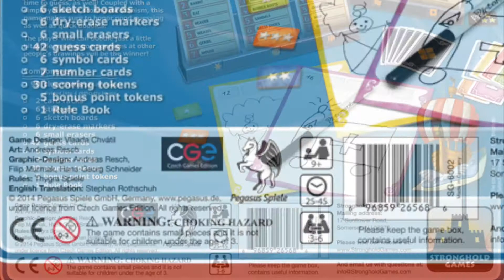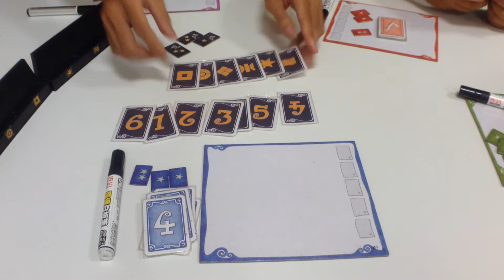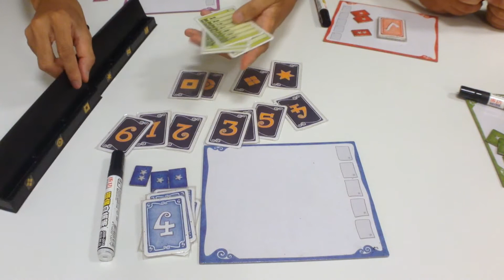十號丸家►►►妙筆神猜 Pictomania S1EP01 - with 魚丸 海獺 老爹 艾瑞克｜棋盤遊戲組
妙筆神猜 Pictomania
Party Game 9+，3－6人，25分鐘，難度1.5。
簡介
妙筆神猜是一種繪畫遊戲，每位玩家同時是畫畫的人也是猜答的人，讓那些有其他專長的人有機會挑戰玩家們的想像。

妙筆神猜一共遊戲五個回合，在每一回合開始，將六個隨機抽出的繪圖卡放置在卡架上讓所有玩家都能看到。卡片是雙面的，有四種難度等級，每一面有七個相關的詞。除了一組猜測卡，計分令牌標記和繪圖板，每個玩家還會拿到一個符號卡和一個號碼牌，它們一起指出那個詞或短語在那張被展示的卡上，是拿到的玩家必需要畫的。獎勵標記等同玩家數量減一， 放桌子中間。

玩家同時看著自己的卡然後開始繪圖。畫完後，可以看看其他人在做什麼，然後將猜測卡放到該玩家前，疊成一堆。一個玩家只被允許猜每位玩家一次，如果你猜過了，就不可以在改變心意。其他玩家也會將猜測卡放到你的前方。當你玩家繪圖和猜測，你不需要在做其他的事，拿起桌上最高分的獎勵標記。當最後一個獎勵標記被認領，回合結束。

玩家一個接著一個展示他們畫了什麼以及其他人猜測的結果。猜想到你的人，可以賺到你的得分指示物，愈先猜到的有愈多分，而那些猜錯的，把卡放在桌子中央。當所有的猜測都處理過了，就可以判斷誰是來亂的「害群之馬」－那個亂猜的玩家。在桌子中間留下最多卡的玩家，他的獎金指示物（如果有的話）計為負分。更重要的是，如果沒有人猜對你畫的，那麼將拿到的獎金指示物扔了，沒有任何分數。加總本回合的分數（獎勵指示物，猜中的得分指示物），然後減掉害群之馬的［獎勵］分數，還有所有沒有給出去的得分指示物，得到你本回合的分數，這有可能是負的。

設置獎勵和記分標記，設置六張新的繪圖卡，分發符號卡跟號碼牌，開始新的一回合。五回合過後，最高分的玩家獲勝。

我有在youtube製播免費的親子娛樂頻道，這裡的節目專門播放桌遊（Tabletop Game)或是卡牌遊戲(Card Game)的遊戲過程。我們打開盒子，說明遊戲規則，展示遊戲方式，那麼大朋友小朋友都可以跟著我們一起玩，一起笑，也可以用來確認哪些遊戲是非常適合你！我們會在每天早上七點更新影片！

若對影片有任何的評論或疑問，不需要遲疑，請直接利用下方留言的功能分享您的評論！

假如你喜歡這個影片，請幫我按個分享吧。

手上有喜愛的桌遊，希望十號丸家錄製影片分享給大家，歡迎提供桌遊讓十號丸家來錄製遊戲影片。

謝謝！